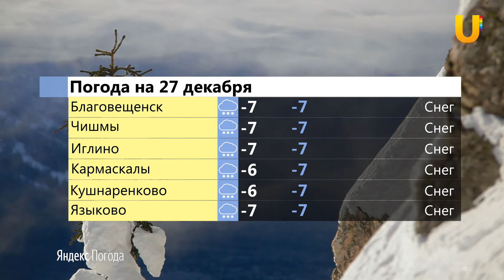UTV. Новости центра Башкирии за 26 декабря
Смотрите в выпуске:
- В Кармаскалах открылся молодежный центр и кинотеатр
- В центральной районной библиотеке Иглино открылась выставка
- В Благовещенске пройдет забег обещаний
- В Чишмах проходит благотворительная акция “Новогодняя сказка”
- Благоварская библиотека провела театрализованное представление “Встреча зимы!”
- Села Кушнаренковского района получили школьные автобусы